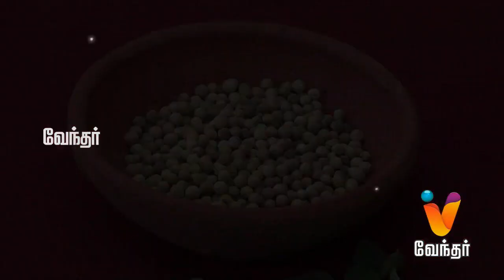Mooligai Maruthuvam -|(31/10/15)| [Epi- 1]